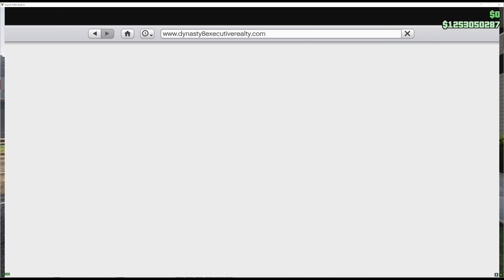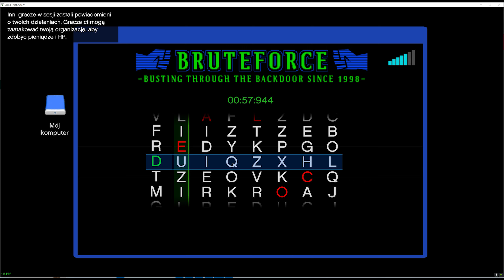POCZĄKI JAK SZYBKO ZAROBIĆ PIERWSZY MILION W 2025 ROKU PORADNIK DLA POCZĄTKUJĄCYCH GTA 5 ONLINE